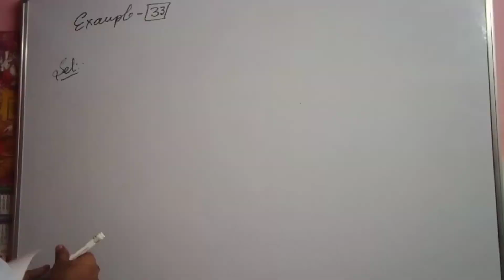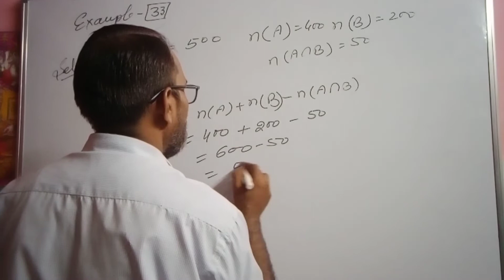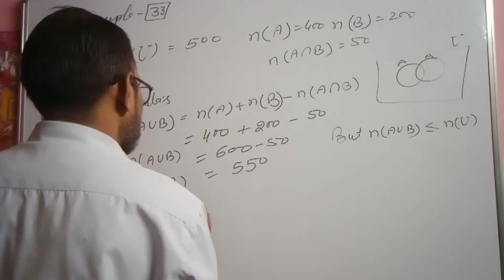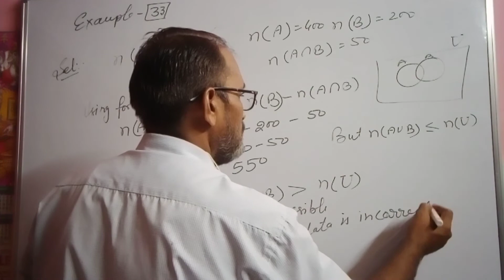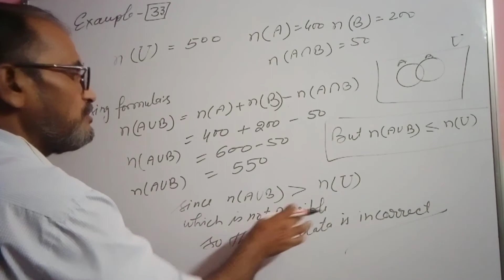CLASS-11-CHAPTER-1 (SETS) EXAMPLE-33 solution|| @bhagwatiuniqueclasses|| BY-DHARAM SIR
बच्चों आप सभी लोगों का हमारे चैनल @गणित#भगवती  क्लासेस में बहुत स्वागत है आप सभी हमारे चैनल के माध्यम से घर बैठे आसानी से पाठ एक( SETS )के exercise के Example 33 के हल को आसानी से समझ सकते हैं

My dear childrens you are most welcome in my channel Bhagwati Unique Classes. you can understand all questions solution of all exercise in easy method BY-DHARAM SIR.